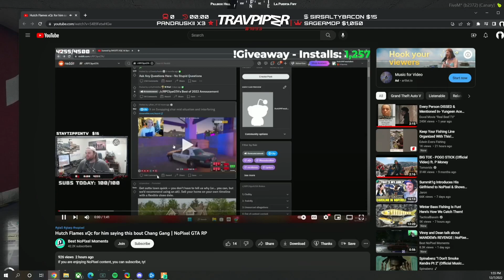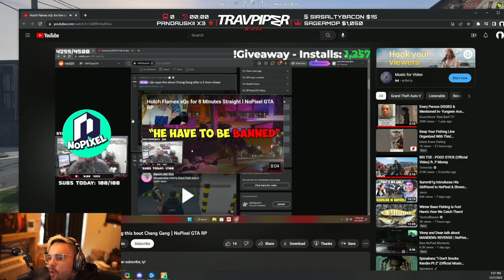TravPiper on Hutch Flames xQc for his opinion on CG l NoPixel GTA RP